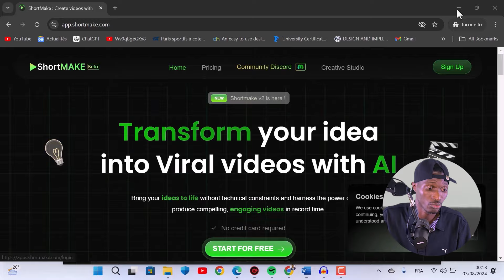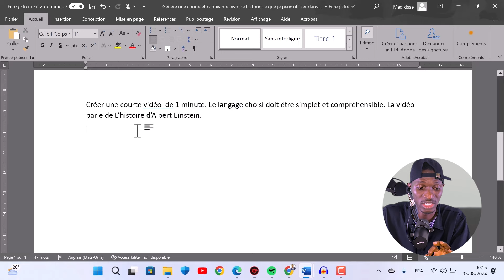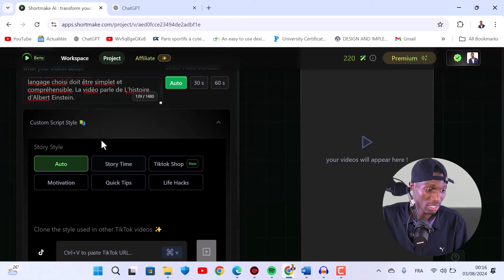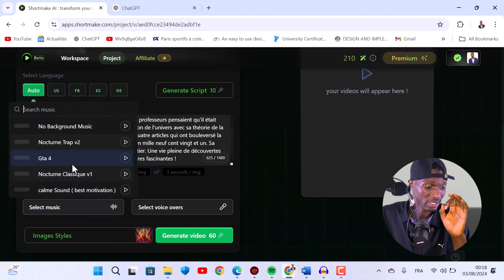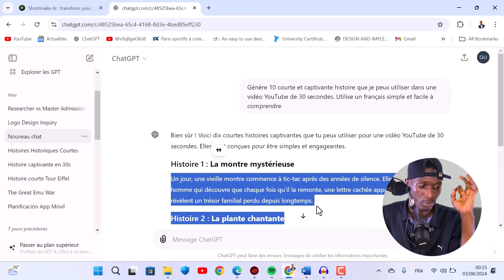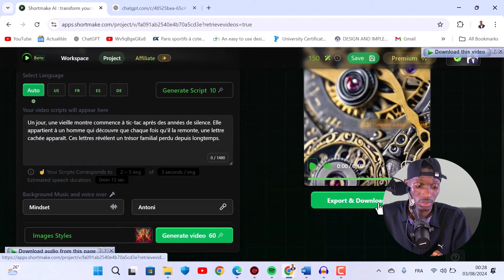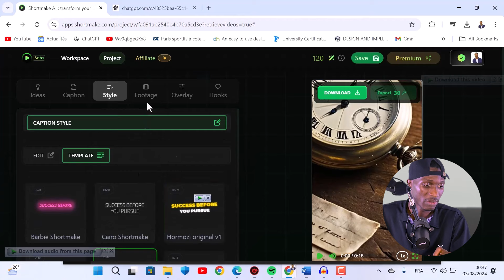Voici Comment créer un compte TikTok Automatisé par AI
Dans cette vidéo je vous montre une AI qui vous permet de creer des vidéos Shorts , TikTok en automatique . Sans compétences en montage, sans écrire un scripte ou autres .

NE LAISSE JAMAIS LA PEUR DE L'ÉCHEC T'EMPÊCHER DE TENTER TA CHANCE !

Si tu es arrivé jusqu'ici, n'oublie pas d'ajouter un petit like à la vidéo. Après tout, tu as déjà cliqué sur "en savoir plus", alors pourquoi ne pas offrir un clic supplémentaire ?